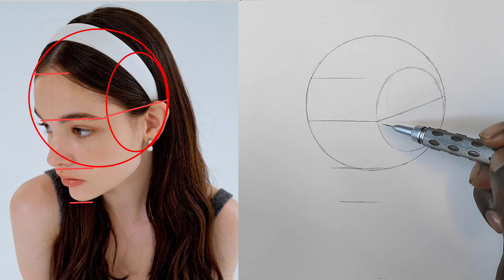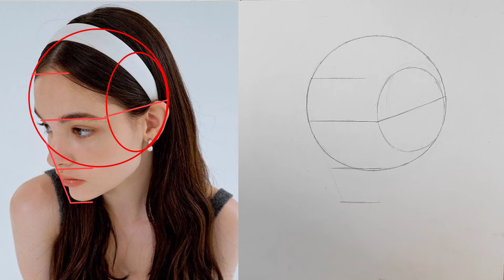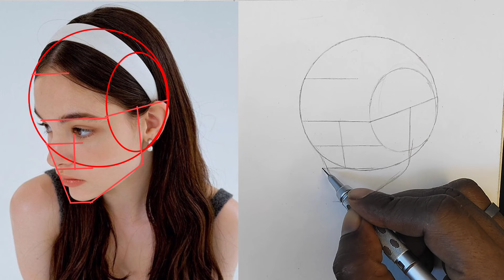How to Draw a Faces Using the Loomis Method : Technique and Tips